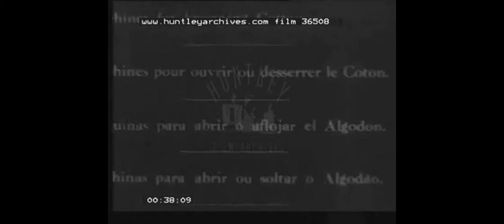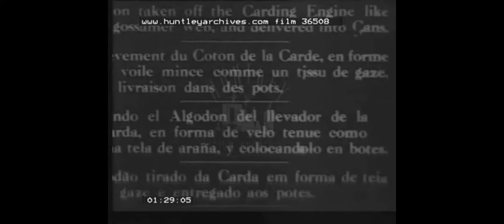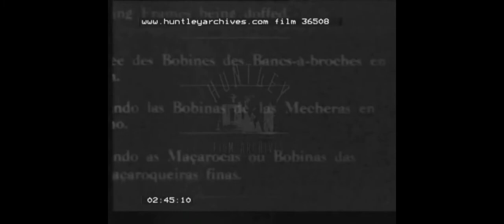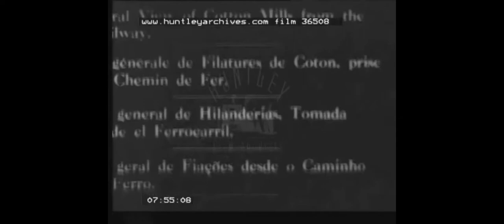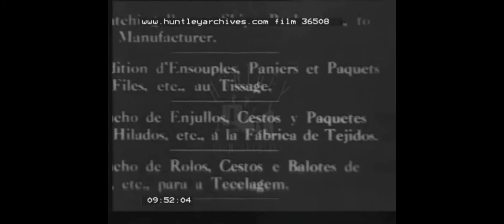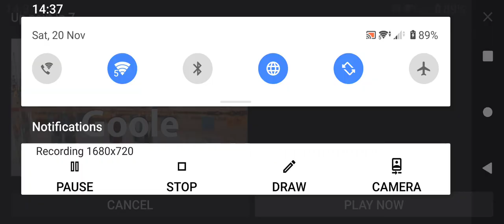Oldham cotton mills 1900..